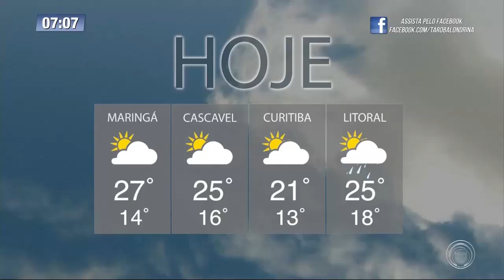Confira a previsão do tempo com Kathulin Tanan